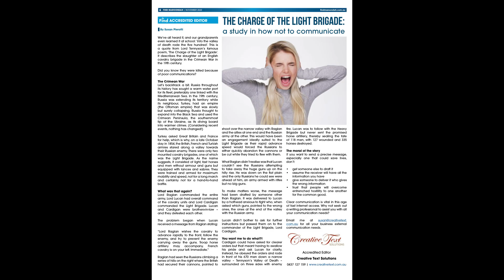Find Maroondah November 2022 Edition - Susan Pierotti (Accredited Editor)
Susan Pierotti is a valuable member of the Find Network. She is part of the Find Maroondah chapter. Not only does she participate and support the Maroondah members and writes articles for the Find Maroondah community paper, she also supports other members in her role as copywriter; helping those business owners who don't like writing articles themselves.

Email info@findnetwork regarding membership details, regarding the community papers associated with each network group, or call 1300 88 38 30 to speak in person to Warren, the Founder of the Find Foundation & Find Network.

to view his latest article in this November Edition of our community paper.